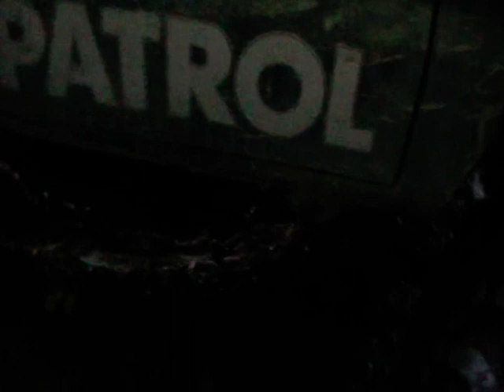toyota test2.mpg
extragerea din groapa